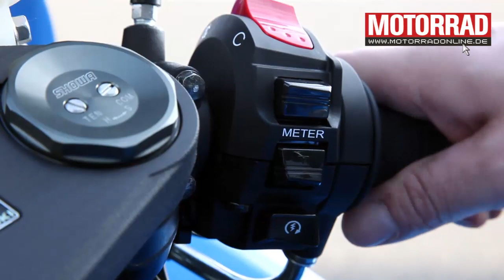Fahrbericht: Suzuki GSX-R 600 2011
Ihre Augenpartie, der schmale Scheinwerfer, ist nur eine der vielen Neuerungen an der GSX-R 600, Jahrgang 2011. MOTORRAD probierte auf der Rennstrecke  im spanischen Almeria aus, was sie außer tiefen Blicken noch zu bieten hat. Den Fahrbericht zur Suzuki GSX-R 600 lesen Sie in MOTORRAD 1/2011 (ab 23. Dezember im Handel).